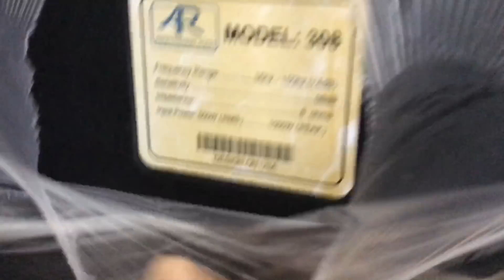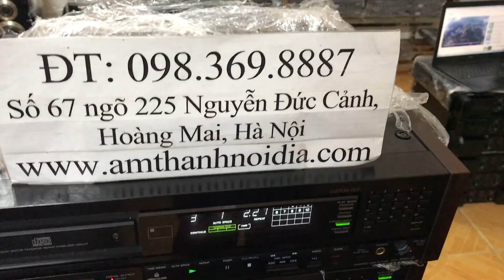Loa mactin và loa ar hát karaoke Thắng Audio 0983698887